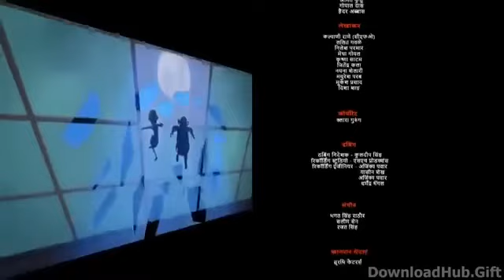Motu Patlu Full Episode IN HINDI ||Motu Patlu Vs John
moto patlo new 2023
moto patlo new 2024
motu patlu 2024
motu patlu song